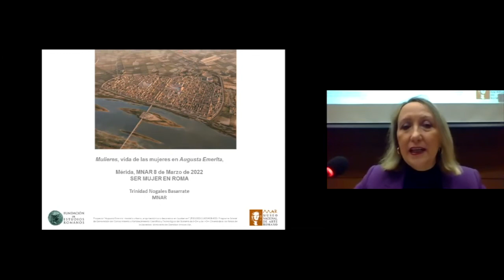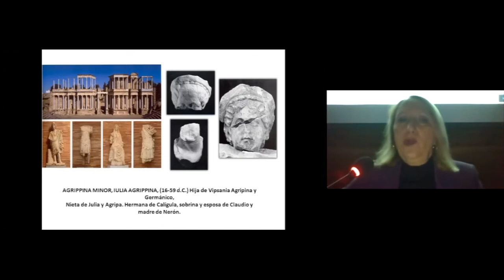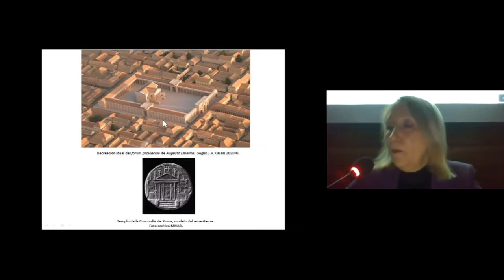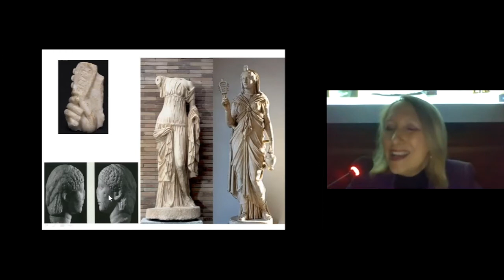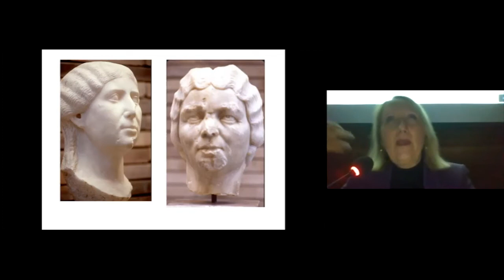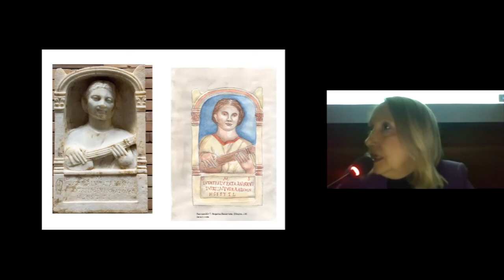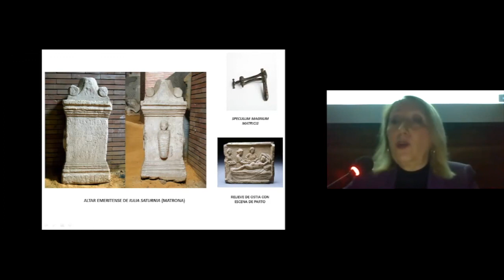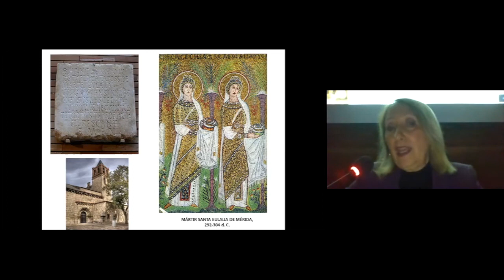Ser Mujer en Roma. “Vida de las Mujeres en Augusta Emerita”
Conferencia a cargo de Trinidad Nogales impartida el 8 de Marzo dentro del programa Ser Mujer en Roma 2022.